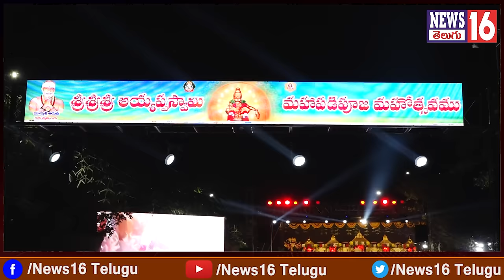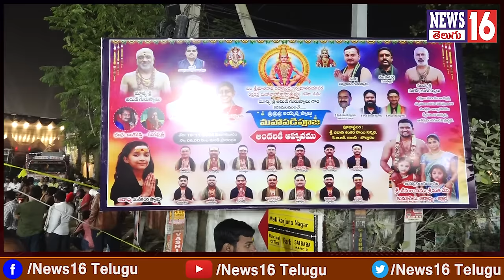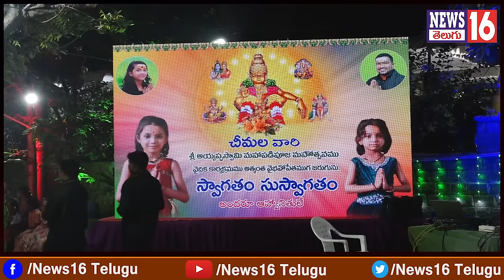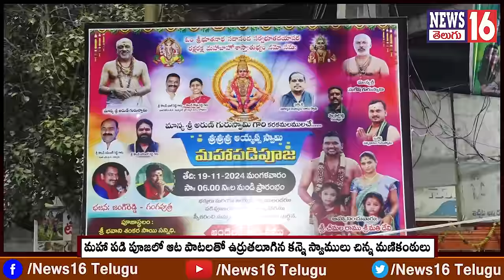Patancheru : అయ్యప్ప మహా పడి పూజతో దద్ధరిల్లిన బొల్లారం గడ్డ | Ramu & Devi Ayyappa Maha Padi Pooja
Patancheru : అయ్యప్ప మహా పడి పూజతో దద్ధరిల్లిన బొల్లారం గడ్డ | Ramu & Devi Ayyappa Maha Padi Pooja - 2024 | NEWS16 Telugu

/ news16telugu​.  .